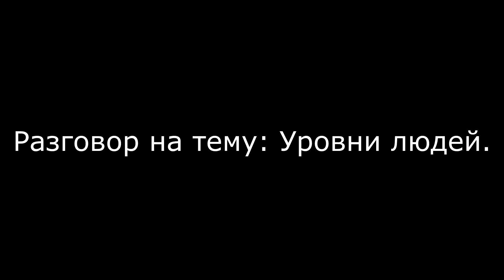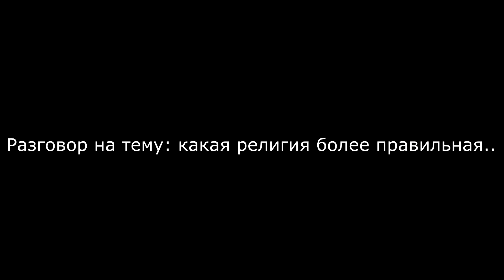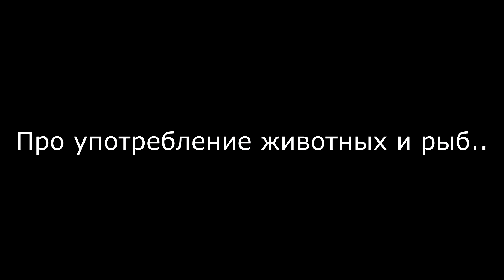Прогулка с мамой Часть 2